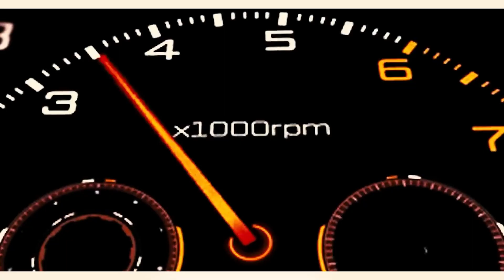🇳🇱 DUTCH REACTION TO FRENCH RAP🔥 ASHE 22 feat. @Hamza - Milli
Reacting to the french artists Ashe 22 and Hamza new music video for Milli

COMMENT WHAT WE SHOULD REACT TO NEXT!

About RELOAD IT:
Amsterdam Based🇳🇱
We combine Dutch and English while reacting to and reviewing videos to give our viewers a complete watching experience.

This Video is to be categorized as fair in its use of foreign content, since said content is exclusively used for the purposes of comment, criticism and news.